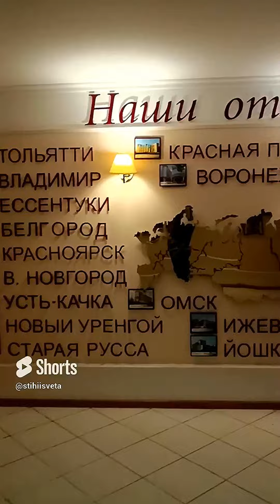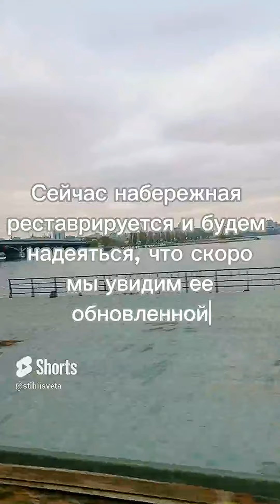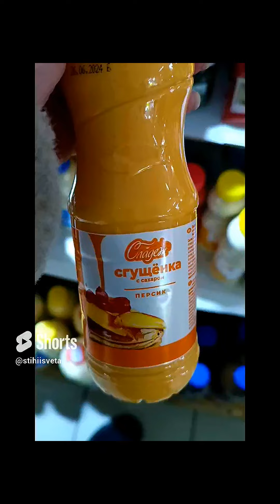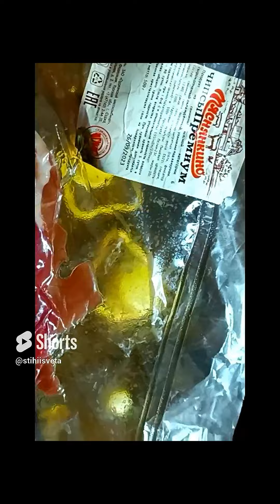Воронеж, 2023 Полная версия.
Вспоминаем нашу осеннюю поездку в Воронеж. Чудесный город и море эмоций, которых он нам подарил.